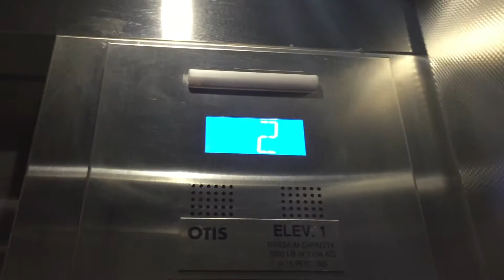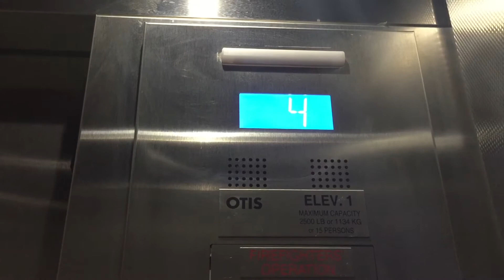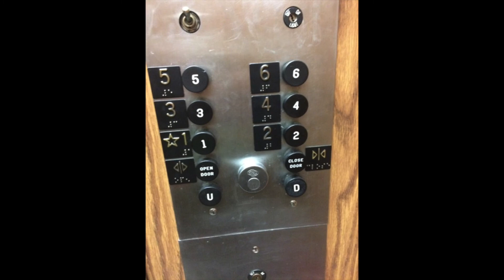OTIS Gen 2 MRL Traction Elevator @ the City Place Parking Garage, Winnipeg, MB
These are nice OTIS Gen 2 MRL traction elevators @ the City Place Parking Garage, Winnipeg, Manitoba.

Brand OTIS
Type MRL Traction
Fixture Outside MAD Inside Series 2
Installed???